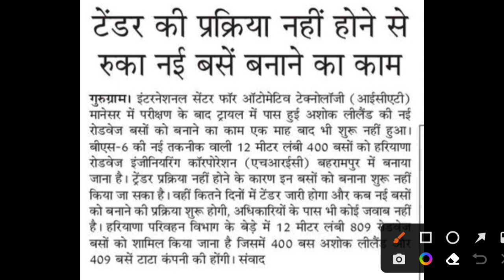हरियाणा रोडवेज कई नयी बसों पर लगी रोक बड़ी खबर | Haryana Roadways New Bs6 Bus News 2022 | Yogi Smart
Haryana Roadways HR | Haryana Roadways New Bs6 Bus | Hssc New Vacancy 2022 | Haryana Roadways Conductor Waiting list | Haryana Roadways New Vacancy 2022 | Haryana Roadways Driver Vacancy 2022

Haryana Roadways : हरियाणा रोडवेज

Thanks.

Haryana Roadways Status

Haryana Roadways 120 Speed Status

Haryana Roadways Night Driving Status

Haryana Roadways Time Table

Haryana Roadways Road Map

Haryana Roadways Online Tickets

Haryana Roadways E-Tickete Machine

Haryana RoadRoadways